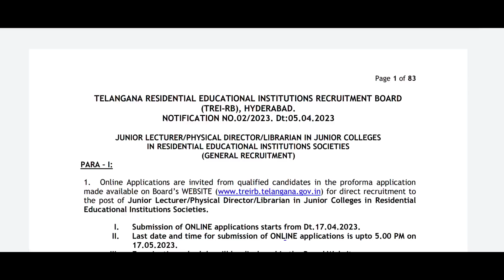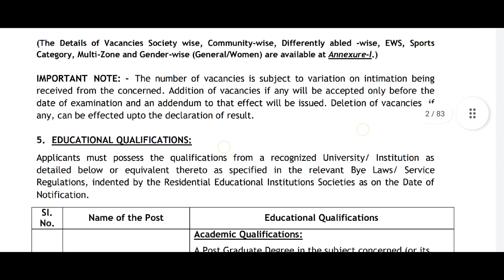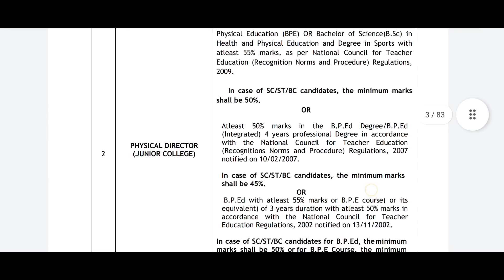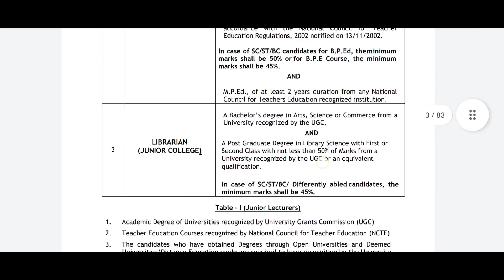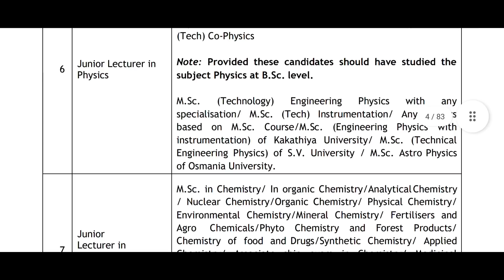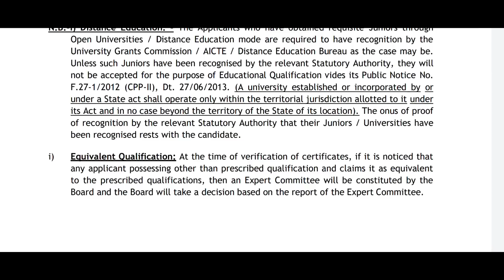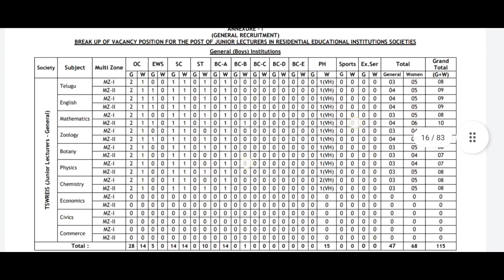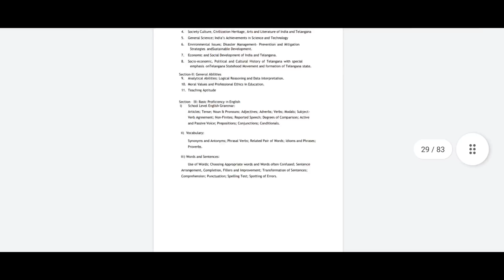Gurukula JL notification details in Telugu | JL Notification breakup vacancies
Gurukul junior lecturer notification
Gurukula JL complete notification
Gurukula JL full notification
Gurukula JL breakup vacancies
Guru ka notification details in Telugu
TREIRB latest notification
kotani Dattu
physical director in junior colleges
librarian in junior colleges
Gurukula educational qualifications